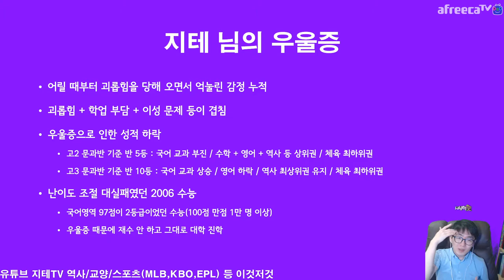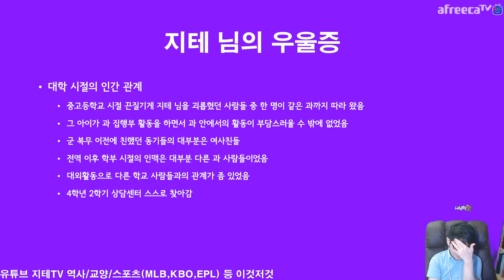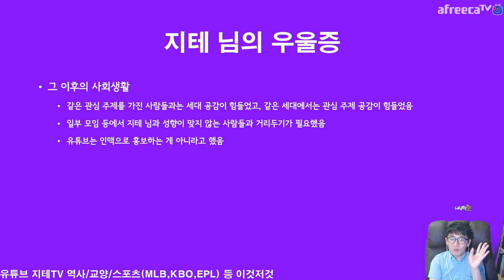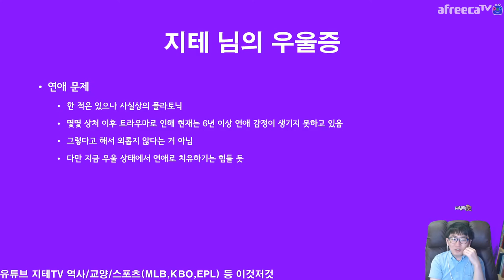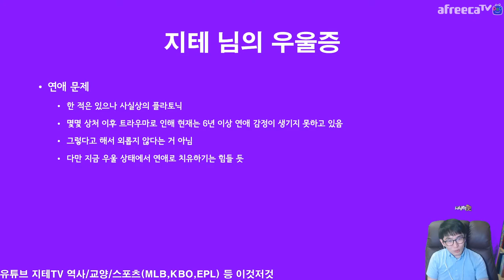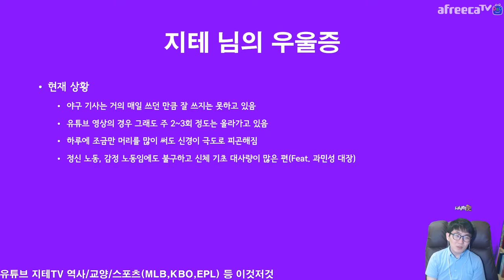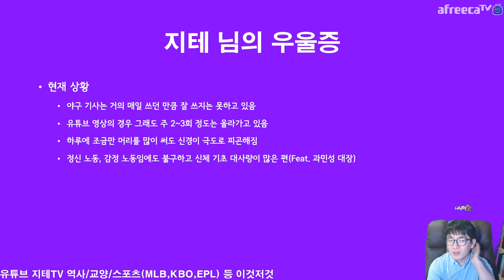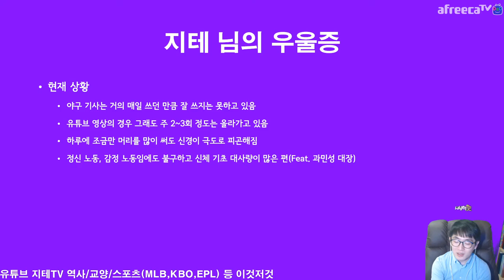이 시국 😥 우울증 😢 이야기 개인적인 이야기 Major Depressive Disorder | 지테 위키 4화 4부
현 시국에서 다시 보는 우울증. 방송에서 몇 번 언급은 했지만, 지테 님은 사실 심한 만성 상태인데요... 사실 약을 복용했던 적도 있었는데, 부작용들이 좀 있어서 지금은 복용하지는 않고 있어요. 지금 이 상태에서 컨텐츠 활동을 한다는 것도 사실 엄청난 정신적인 기력을 소모하는 일이긴 하죠.

Timelines
0:00:00 학창 시절 In Youth
0:03:53 대학 시절 In University
0:06:36 사회생활 In Society
0:09:27 우울했던 연애 Depressive Love
0:11:33 현재 상황 Current Situation

CPU : AMD Ryzen 5800X(8/16)
CPU Cooler : Enermax LIQMAX III ARGB 360
Motherboard : ASUS PRIME X570-Pro CSM
RAM : TeamGroup T-Force Delta RGB CL16 3200Mhz 32GB(16G x 2)
VGA : MSI GTX 1660 Super Gaming X D6 TwinFrozer
SSD(OS & SW) : Samsung 970 EVO Plus 1TB
SSD(Data) : Samsung 850 PRO 256GB
PW : Seasonic Focus Gold GM-750 Modular
Case : Darkflash DLX21 Mesh
Microphone : RODE NT-USB Mini
Webcam : Logitech C922
Keyboard : Logitech K120
Mouse : Logitech G102
PhoneCam(야외촬영) : Samsung Galaxy S7 64GB